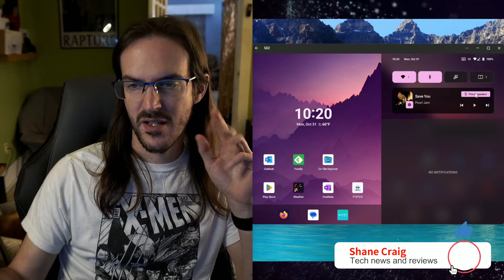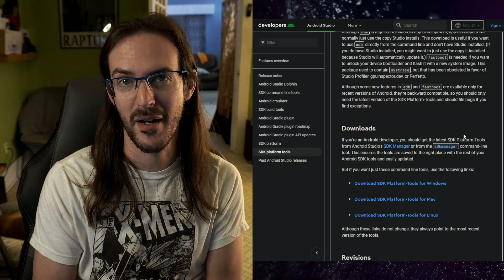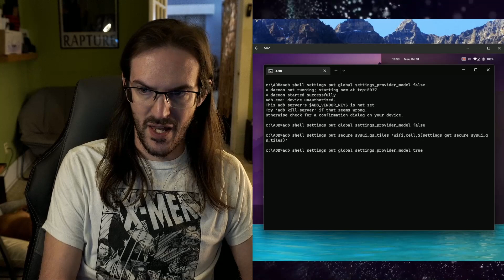How to get your Wifi/Mobile Data toggles back on Surface Duo after Android 12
Command 1: adb shell settings put global settings_provider_model false
Command 2: adb shell settings put secure sysui_qs_tiles ‘wifi,cell,$(settings get secure sysui_qs_tiles)’

Reverse Command 1: adb shell settings put global settings_provider_model true